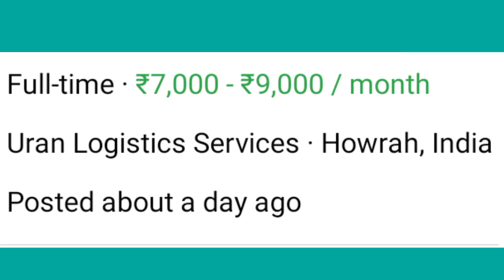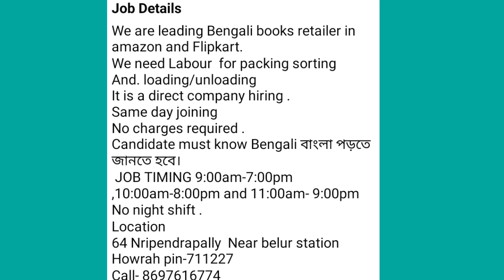কাজের লোক চাই প্রাইভেট জব । private job vacancy 2021